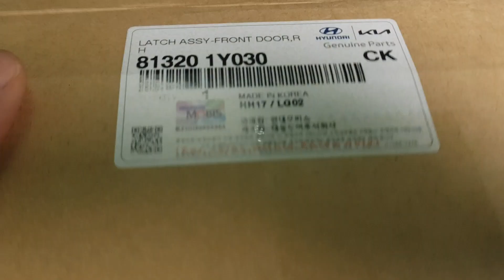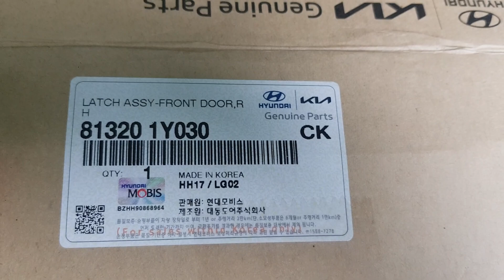Ổ khoá ngậm cửa trước phụ Kia Morning 2012-2015 | 813201Y030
Tên sản phẩm: Ổ khoá ngậm cửa trước phụ Kia Morning 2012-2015
Mã sản phẩm: 813201Y030 (RH)
Xuất xứ: Korea